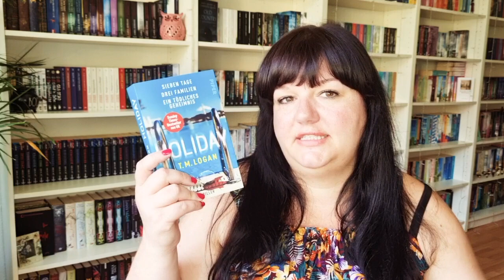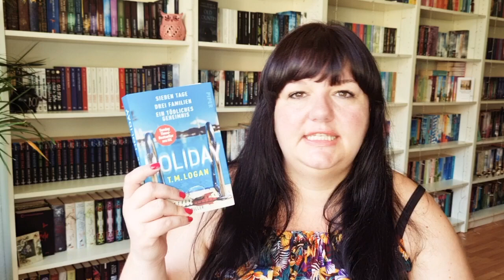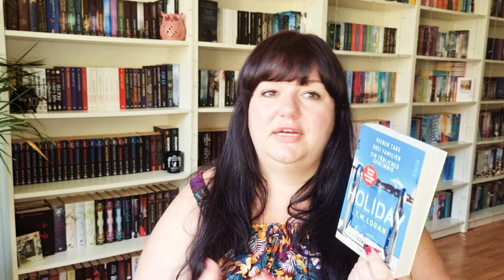Holiday von T.M.Logan